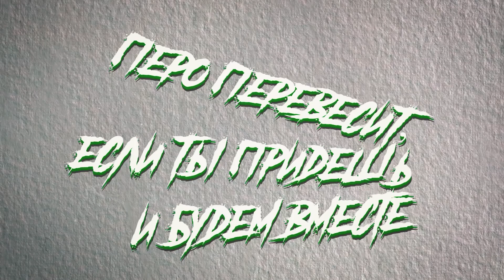Элвин Грей feat. Podstrelov - Красавица (музыка)